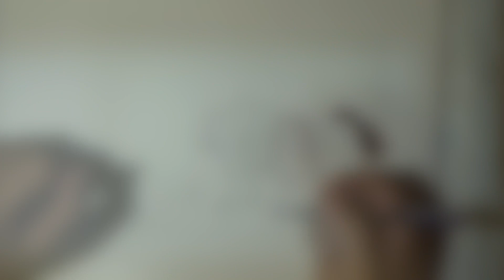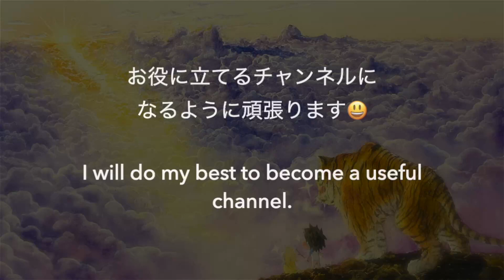Watercolor 水彩画 制作動画 Happy new year !!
Painter Hideki Hashimoto
今年もよろしくお願いしますm(_ _)m

透明水彩で描いた風景画です😊

お時間がありましたら是非観て行ってください👍

ではまた！（╹◡╹）

使用画材
　水彩画用紙　ホワイトワトソンF６号　ブロックタイプ
　透明水彩絵の具　ホルベイン　ウィンザー＆ニュートン
　マスキングインク　ミツワ製

      色鉛筆できめ細かく描かれています。現実と架空のものを合わせた作品は
　　水彩画で非常にシンプルで飾りたい絵を描かれています。技法を丁寧に
　　描きながら説明してくれます。英語はスマホの翻訳機能を使用すれば大丈夫です。
　   水彩画の可能性を広げている超有名画家さんです。
   　油絵でもアクリルでも水彩でも人の肌の描き方は必見です。観るだけでなく
       寒色と暖色の使い方がとても綺麗です。ザ・水彩画の絵を描かれています。
       色んな画材を試したり水彩画の基本も学べるチャンネルです。